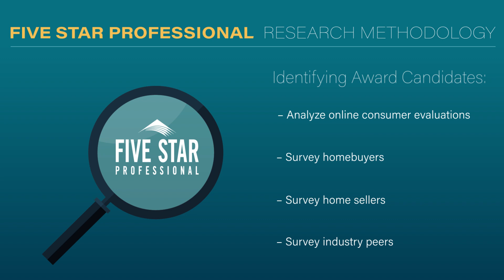2024 Denver Five Star Real Estate Agent Paulette DePumpo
Paulette DePumpo wins the 2024 Five Star Real Estate Agent Award! Five Star Real Estate Agents represent those who are outstanding in their field. Winning agents are selected as a result of a rigorous and objective research process. For any market, each year's field of winners represents no more than 7% of agents within the market.